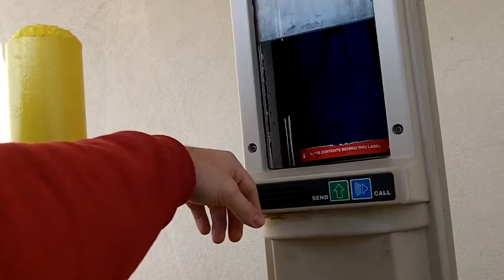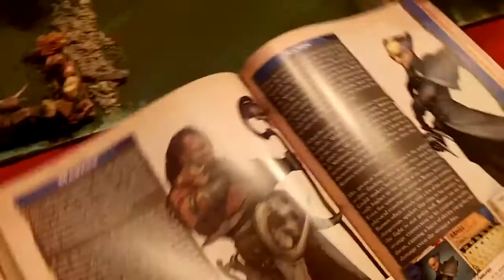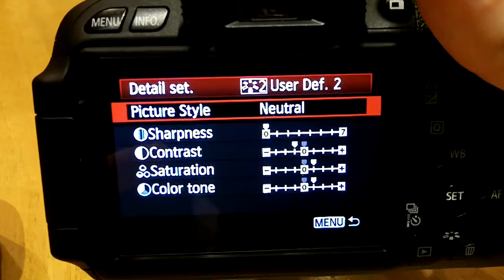Awesome Malifaux Miniatures!!!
About this Vlog: In this episode I head out to go get a steroid shot form my DOC, then off to a friends house to play some Malifaux then jump to next day to shoot a review on a product I ordered.

...MY WEBSITES...

SELF-HELP BOOK